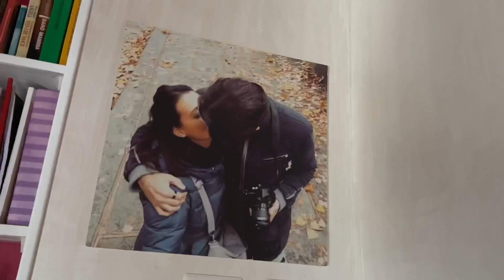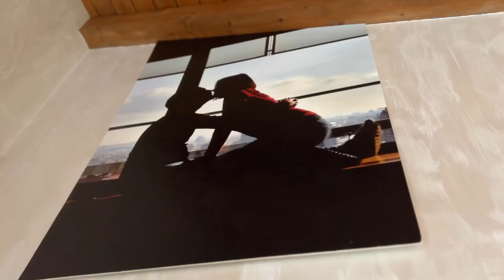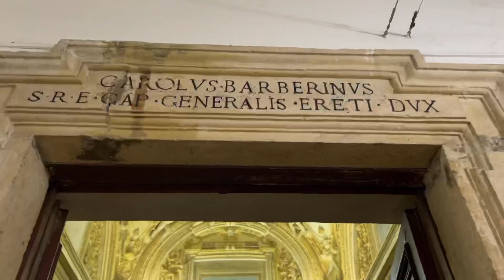OGGI SPOSI - WEDDING TIME VIDEO 17/11/22 Ida & Maurizio on Stage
Wedding WeddingTime Cinematic Un Apple iPhone Pro Max di ultima generazione può solo fare tanta differenza (insieme a tanta fantasia e capacità di essere sfruttato☝️) ma così come ogni modello passato usato di anno in anno stando al passo visti i nostri servizi ormai da svariati anni.
Sciambergapower (®️) e’ questo, risponde con i suoi servizi proprio con gli unici mezzi che usa per lavorare e fare tutto raccontandoVI.
Questi strumenti, nati per questo garantendo tra versatilità e qualità qualsiasi impossibile ed impensabile lavoro, hanno garantito anche a Ida & Maurizio Sposi lo scorso 17/11/22 un’altra “Modalità” davvero unica così come li rappresenta. Originali e davvero due grandi persone alle quali rinnoviamo i nostri più sentiti Auguri! Siamo solo la dimostrazione che non servono macchine da presa, che non serve un’equipe di persone per tenere a cuore ciò che rimane e garantirvi un servizio.
Noi siamo questo, un sentito ricordo indelebile.

Grazie ancora di avere scelto